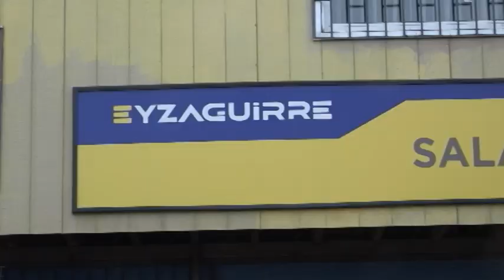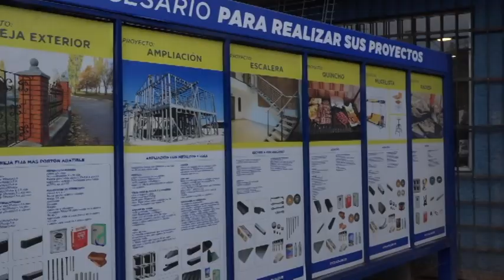Informe Europa y como se ríen e ironizan con ese engendro aberrante llamado mundial 2030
Todos los resultados donde participaron nuestro jugadores, declaraciones de los técnicos, comentario y el chiste en que se ha transformado la decisión FIFA y el ridículo que está haciendo CONMEBOL.